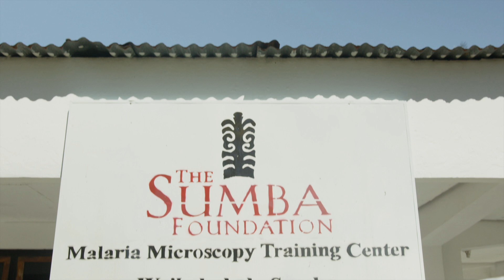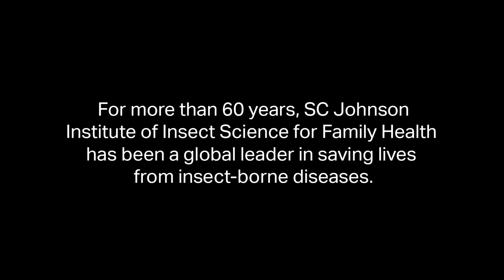Spatial Repellent: SC Johnson & Mosquito-borne Disease Prevention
Malaria is a preventable, curable disease. Tragically, it is also the 5th leading cause of death around the world. Encouraged by the progress of the new SC Johnson spatial repellent, which may bridge gaps in mosquito prevention methods and help save lives.